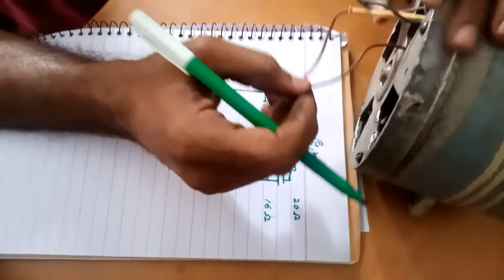Air Cooler Motor Bearing Replace | Urdu|Hindi|How To Change The Bearing Of AC Air Room Cooler.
Well Come To My You Tube Channel Air Cooler Bearing Replace Size  6202

MR Electric
Mr|MR Electric|Mister|Mister Electric|
how to|How|څنګه|ਕਿਵੇਂ|ڪيئن|کیسے|كيف|Ինչպես|nasıl|कैसे||কিভাবে
Motor|Bulb|LEd|l e d|Transformer|Stabilizer|Repair|Fan|Pump|Rotor|Stater|Winding|Wire|Electric Iron|
Electric Fan|Electric Motor|Automatic stabilizer|Diagram|Volt|amper|Watt|Juicer|Machine|Grinder|Washing Maching|Juicer jug|coil|Moulinex|Moulinex machine|Wire|Cable|Nowake|Nowake machine|Jucier|Solor|Istari|Gas| comperssor|Timer|one way Two way switch|fan repair| motor repair|stabilizer repai|juicer repair| cieling fan repair|universal motor repair|juicer jug repair|DC motor repair|hot glue gun repair|circuit repair|pedestal fan repair|led repair|bulb repair|board repairing|how to make board|how to|how to repair|blender repair|how to repair washing machine|how to make led projects|how to make extension lead|how to make test board|sewing machine repair|silai machine repair|how to make DC cooler repair|how to make DC cooler|how to make power supply|change bearing|change carbon|change bush|change switch|motor winding|stabilizer connection|transformer complete practical winding|electric iron repair|electric iron repair|how to renew lamp into night lamp|how to make staircase connection|volt meter|watt meter|how to repair drill machine|how to repair moulinex jug|how to repair computer speaker|how to stairtengh fan blades|how to repair heat gun|